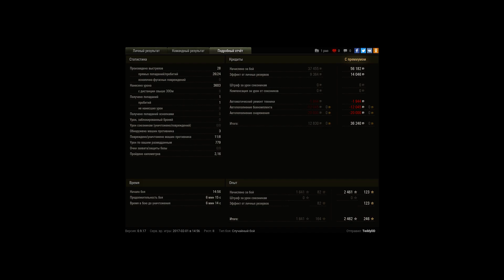ЛТТБ, Фьорды, Стандартный бой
Игрок: TeddyDD [D0DIK]